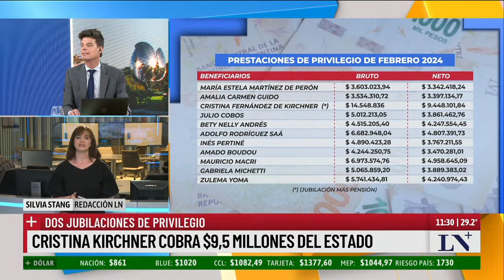Cristina Kirchner cobra $9,5 millones del Estado por dos jubilaciones; el análisis de Silvia Stang